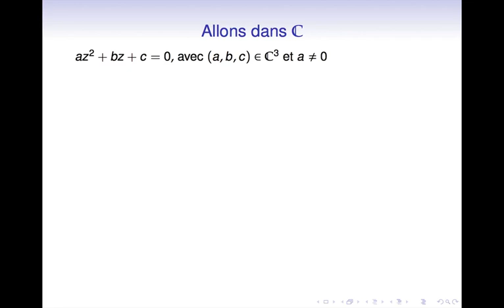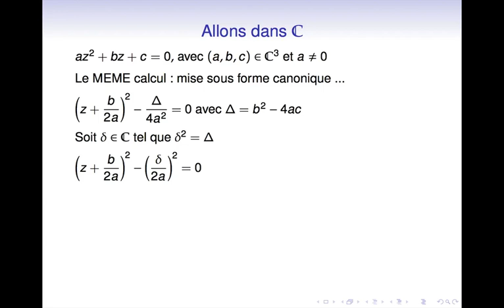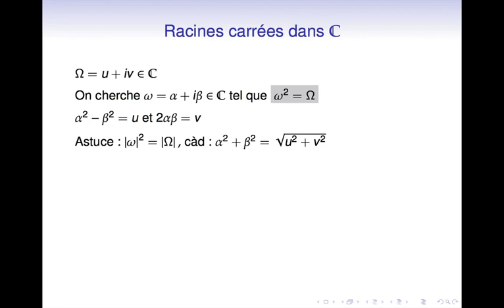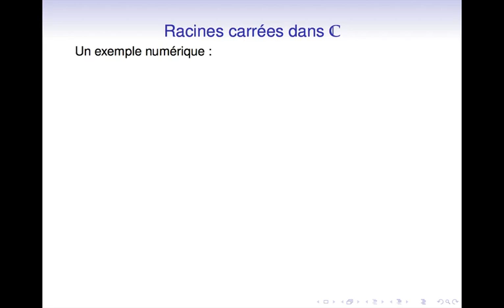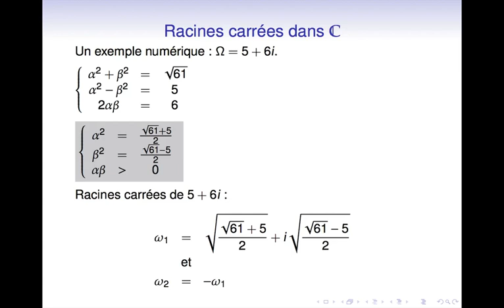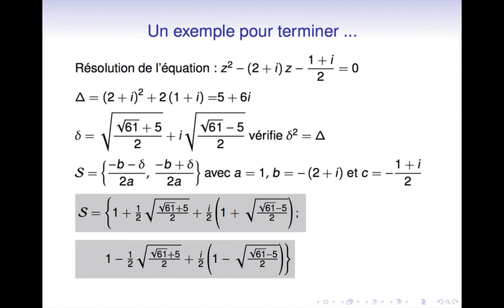ÉQUATIONS DU SECOND DEGRÉ - 3/3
Equations du second degré dans le champ complexe : théorie et pratique. Racines carrées d'un nombre complexe : existence et détermination effective. Détails dans le sommaire.

Niveau : Enseignement supérieur, 1ère année

00:00          Position du problème

00:52          Etude théorique en tous points semblable à celle menée dans le champ réel

02:48          Racines carrées d'un nombre complexe : théorie

05:47          Racines carrées d'un nombre complexe : un exemple

07:09          Résolution d'une équation du second degré à coefficients complexes : un exemple complet